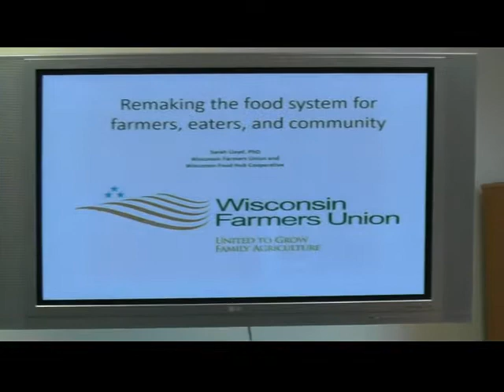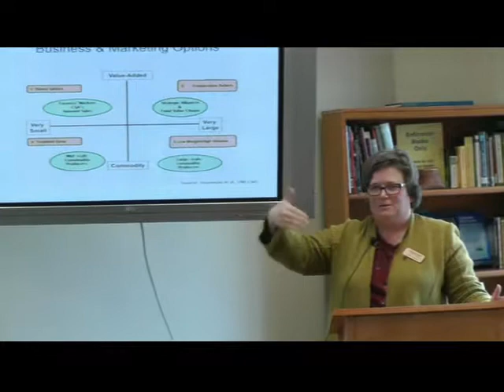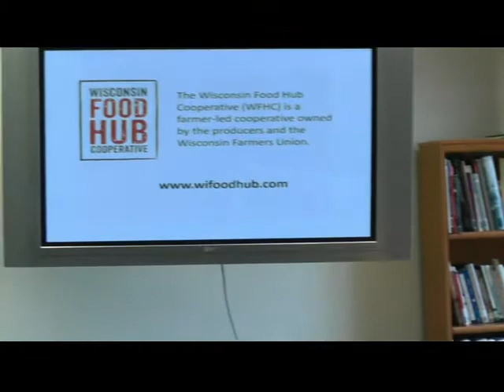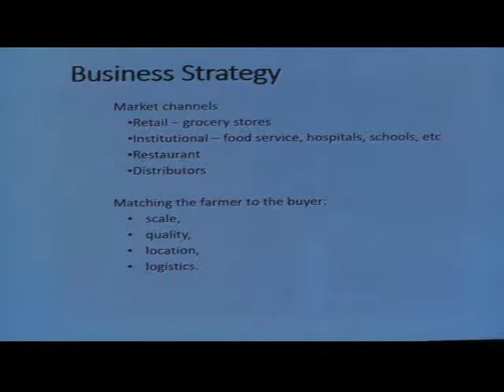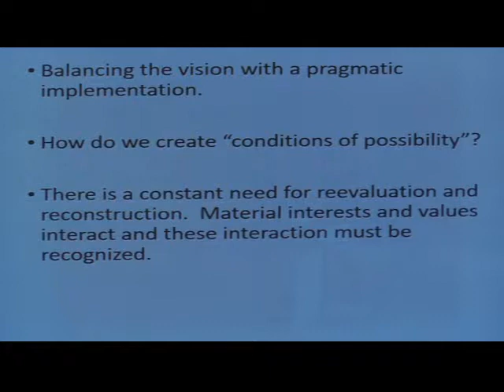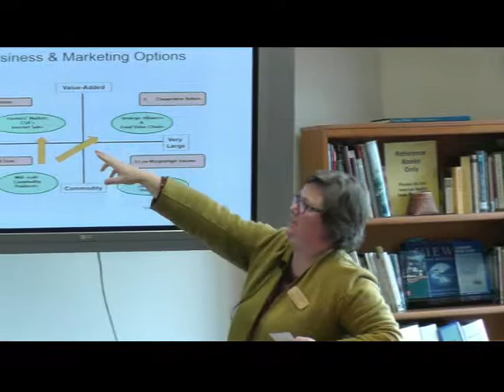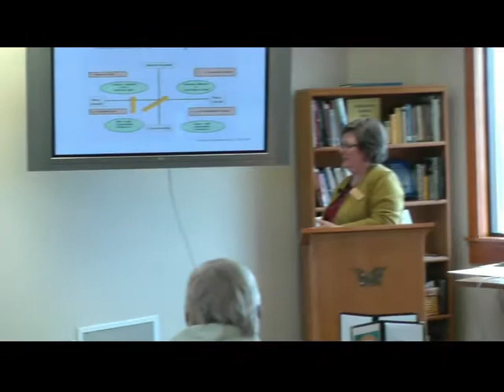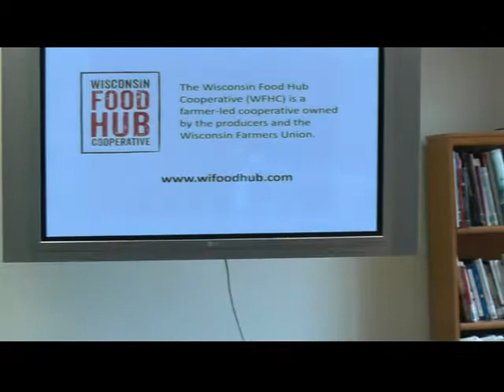WI Farmers Union and Food Hub Cooperative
Sarah LLoyd joins this Tributary Talk.